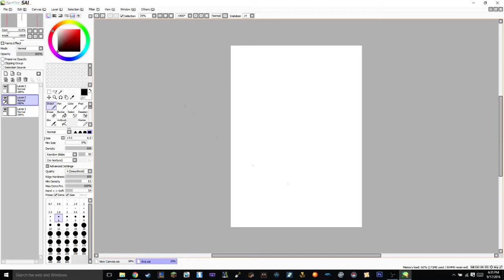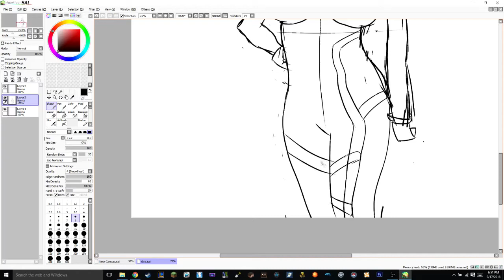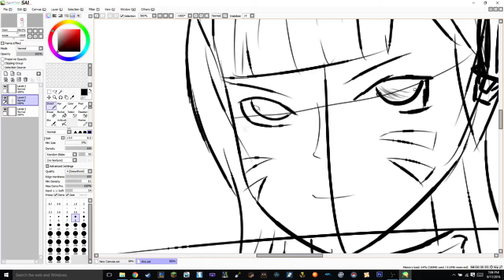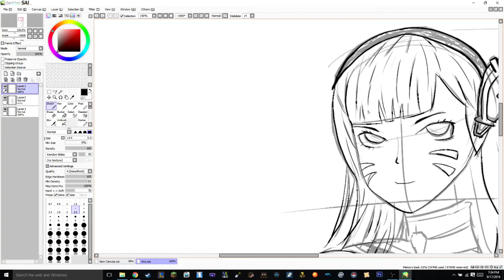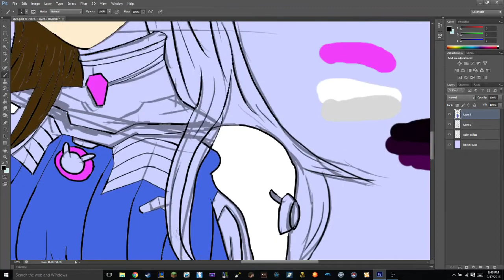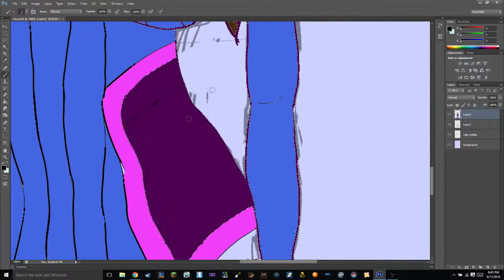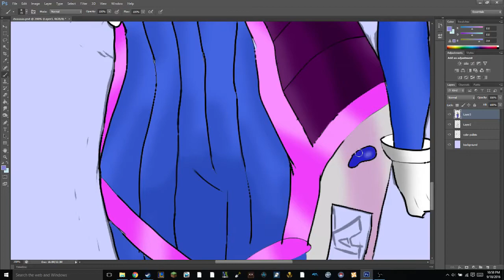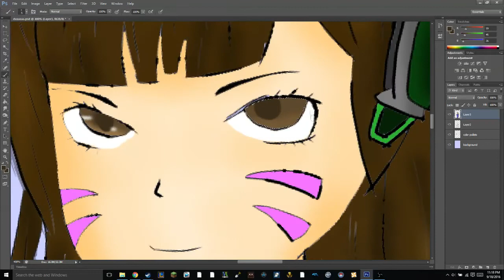Overwatch // DVA Speed drawing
I'm starting to like SAI more than photoshop. Couldn't get the eyes right :(